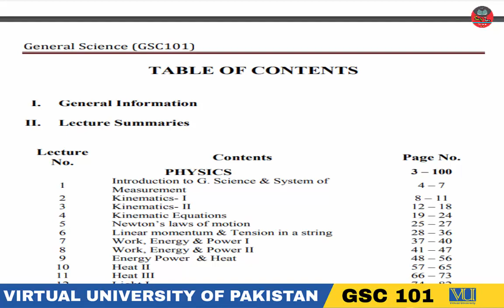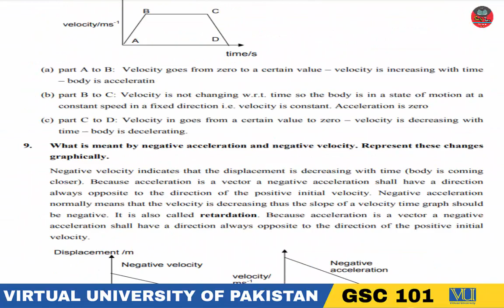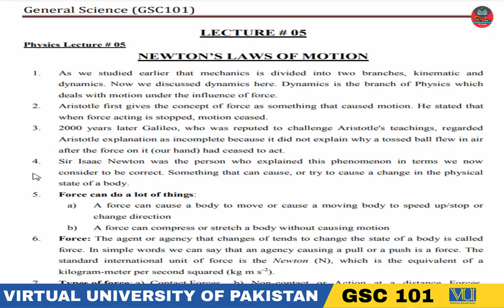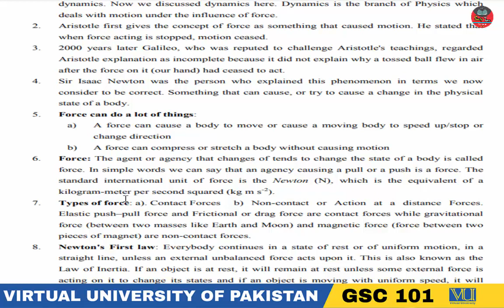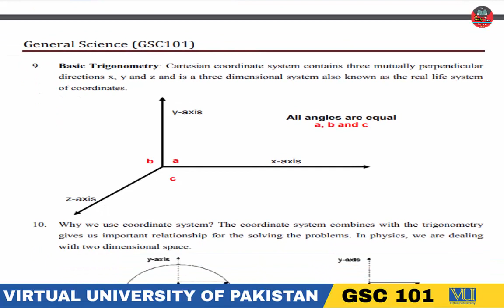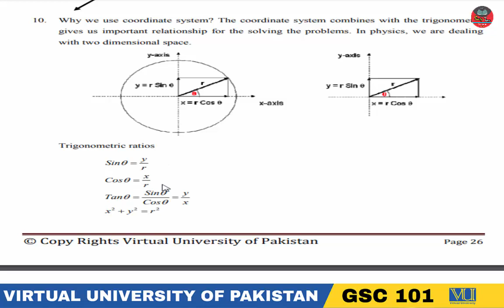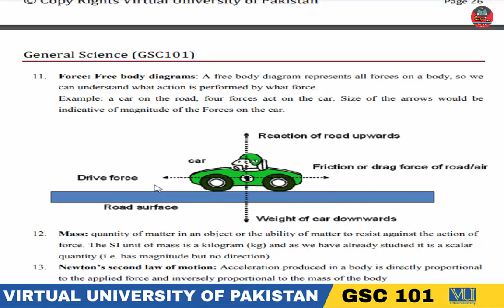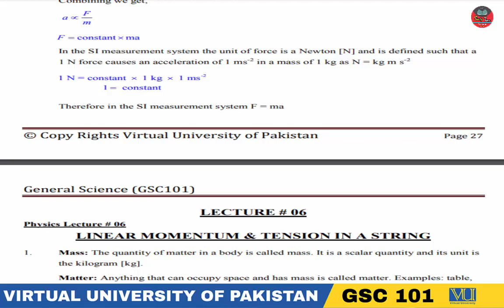GENERAL SCIENCE (GSC)101 LESSON 5: NEWTON'S LAWS OF MOTION